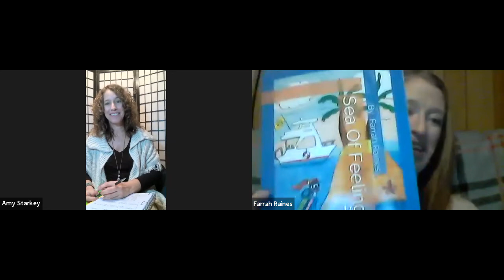Sensory SEL utions Interview with Farrah Raines